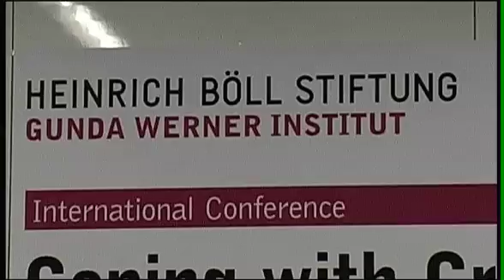Conference: Coping with Crises, Ending Armed Conflict - Embedded Feminism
Panel Discussion:
"Embedded Feminism": Women's rights as justification for military intervention

with:
Nadie Al-Ali, School of Oriental and African Studies, University of London
Embedded Feminism- Women's Rights as a Justification for War
Bente Scheller, hbs Afghanistan
Barbara Lochbihler, European Green Party, Brussels
Helmut Ganser, Brigadier General (ret.)
Facilitator:
Barbara Unmüßig, President Heinrich Böll Foundation

This Video is Part of the Documentation of the international conference on the On the 10th Anniversary of UN Resolution 1325 in 2010. Organized by the Gunda Werner Institute in cooperation with the German Women's Security Council and PeaceWomen Across the Globe.